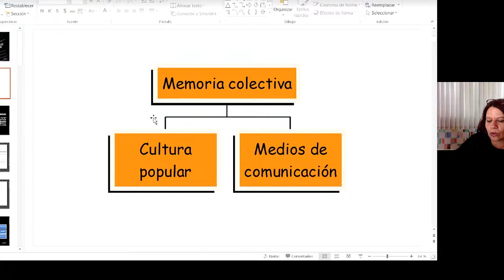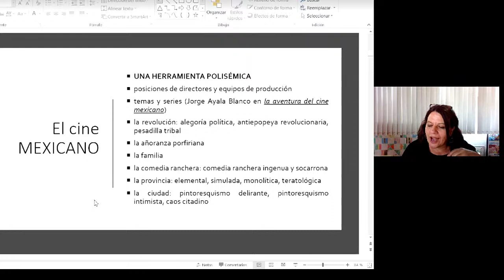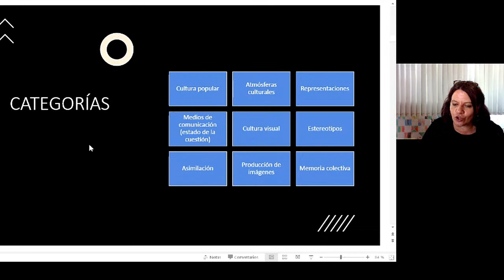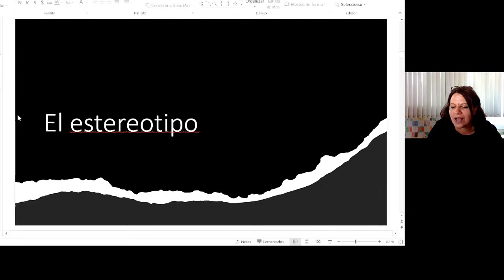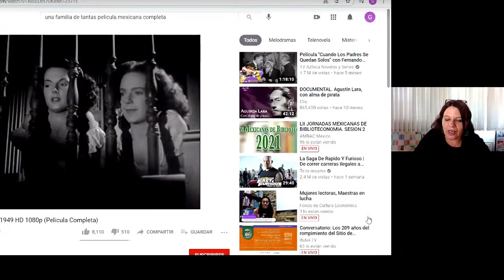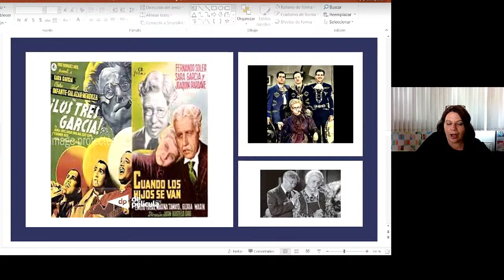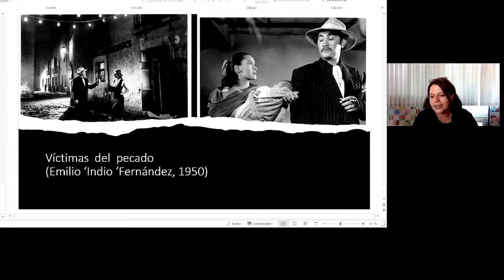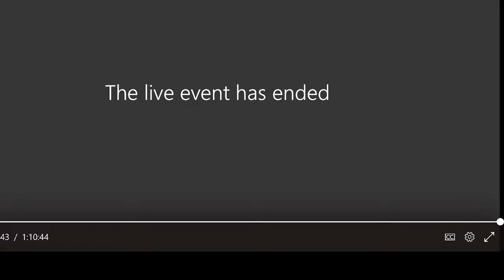MujerEs Cine: Imágenes y dirección en México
Ciclo de conferencias MujerEs

Conferencia: MujerEs Cine: Imágenes y dirección en México

Ponente: Gabriela Pulido Llano, Directora general de Memoria Histórica y Cultural de México
Moderadora: Halina Gutiérrez Mariscal, INERHM

Esta conferencia aborda el tema del cine mexicano del siglo XX y el contemporáneo, se habla sobre su origen, los procesos, formatos, herramientas escénicas y como las mujeres están representadas en el mundo cinematográfico y la visión de cómo en el cine es utilizada con más frecuencia una herramienta polisémica. Se habla sobre su historia y el cómo se va adaptando a las necesidades de la sociedad y en su contexto.
Menciona autores importantes que han tocado temas sobre los estereotipos de la mujer en el cine para valorar y analizar, como lo son: Julia Tuñón. Joan Herschfield, Maricruz Castro, Jorge Ayala y Rafael Aviña.
Señala la diversidad popular y los distintos estereotipos que se están incorporando en el cine, como las actrices, directores, artistas, y los que hacen escenografías y todo aquello quien colabora en la producción del cine.   Precisa sobre como la mujer era participe en estas filmaciones y los estereotipos que se imponían para ella. Por ello atreves de esta conferencia conoceremos sobre la cultura mexicana y el cómo se puede romper con los estereotipos persuadidos.

Material producido por la UPN en el año 2021